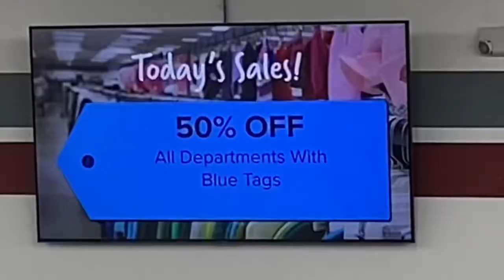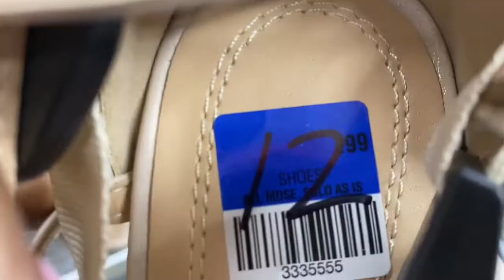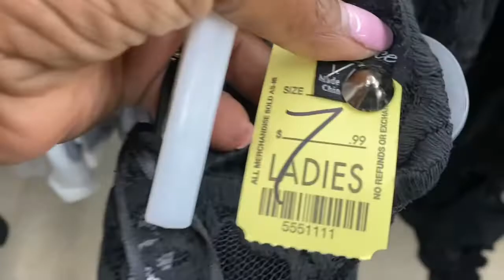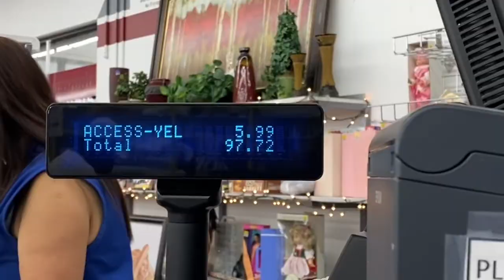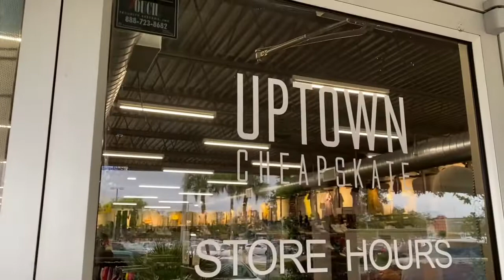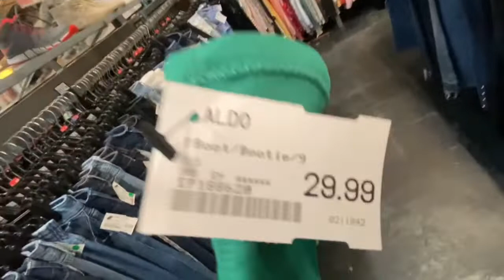I thrifted a $5,500.00 watch?!?😱•Thrifting at The Thrift Store & Upscale Cheapskate +try on haul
Hey y’all! I hope you enjoyed the video. Was the Chanel watch not the find of the day?!? I couldn’t believe it! Let me know what item was your favorite. What item were you like, giiiiirl😂? I’d love to hear your thoughts!